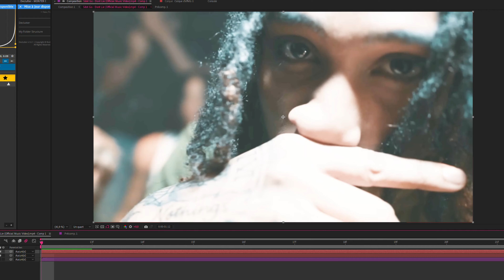MON Année 2023!! (English sub)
Voilà les gars j'espère que cette petite vidéo vous a fait autant plaisir que j'ai eu à la produire :)

Cette année 2023 était incroyable merci beaucoup!

Je me réjouis de vous sortir de nouvelles vidéos, que ce soit des tutoriels de montages, des réactions, des présentations mangas/animes etc… j’ai super hâte.

Restez connecté si ça vous intéresse

Prenez soin de vous et à une prochaine vidéo

Sayonara